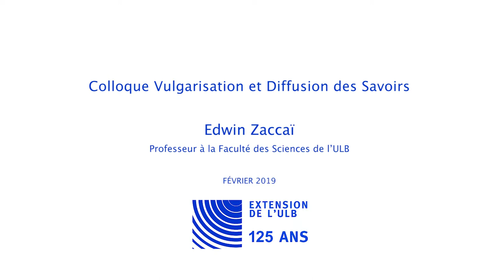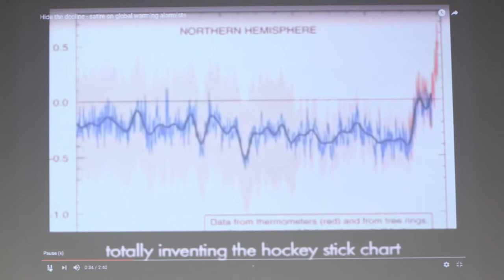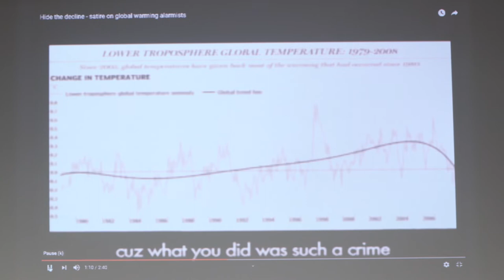Controverses climatiques, science et politique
Colloque 125 ans - Extension de l'ULB

Edwin Zaccaï (Professeur ULB)